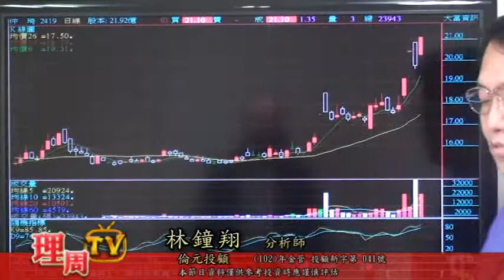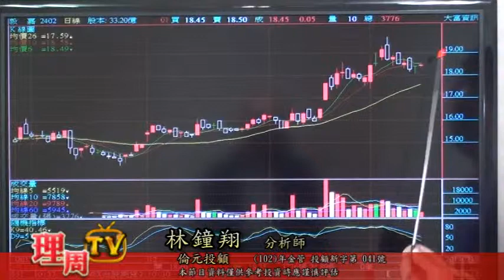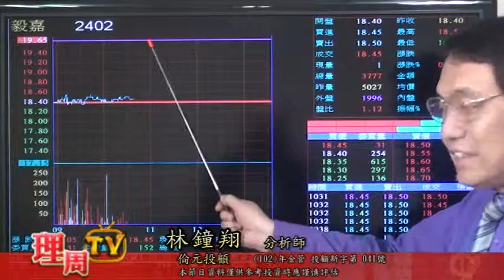0218 林鍾翔- 盤中節目